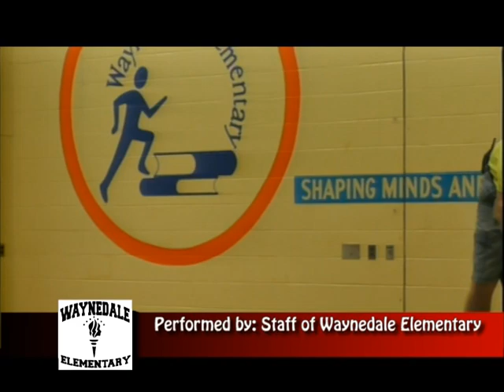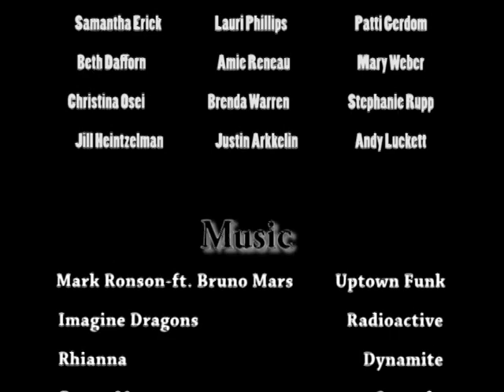Teacher Talent Show 2015 1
This is the 2015 Waynedale Elementary Talent Show, featuring 36 student act and 1 epic staff dance act.  We hope you enjoy!
-Created by Mr. Luckett, TV Studio Producer